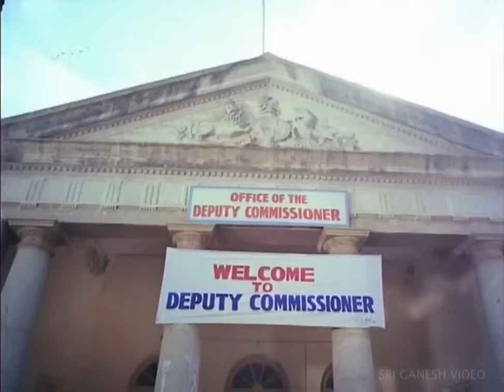Doddanna and Sudhir Insulted By District Commissioner | Shashikumar | Sandalwood Entertainment